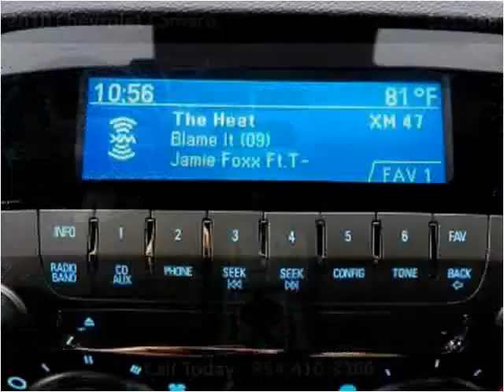2010 Chevrolet Camaro Used Cars Hollywood & Miami Gardens FL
This 2010 Chevrolet Camaro is available from Car Club USA.